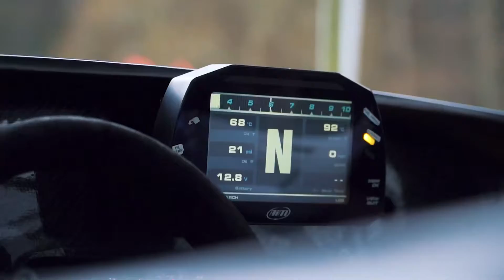Octavian Ciovica - King of the Hill - Etapa Cheile Grădiștei 2022 - Aftermovie